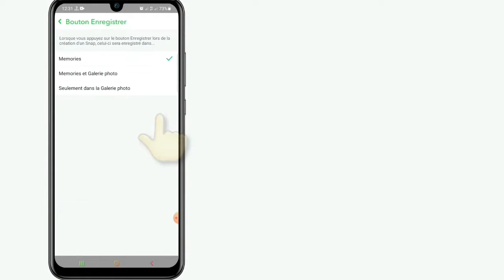Comment enregistrer des photos Snapchat dans votre galerie (2021)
Bienvenue dans l'historique des solutions My Channel.

  Dans cette vidéo, je vais vous montrer comment enregistrer des photos Snapchat dans votre galerie (2021). C'est un moyen très simple et très simple.

  Regardez la vidéo complète et apprenez facilement comment enregistrer des photos Snapchat directement dans votre galerie?

  Si vous avez des questions, permettez-moi de commenter ci-dessous.